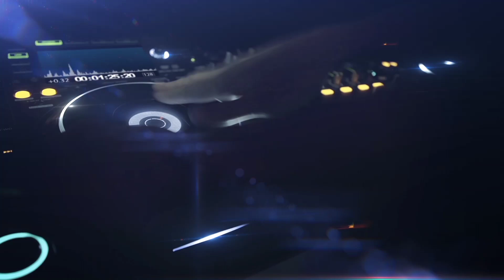ELETRO FUNK 🔊 CD F250 AURORA - DJ JEAN WALLYFER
CD: F250 Aurora Especial Eletro Funk
DJ: Jean Wallyfer
Músicas: 21
Gênero: Eletro Funk

Ative o sino de notificações!
Curta!
Comente!
Compartilhe!